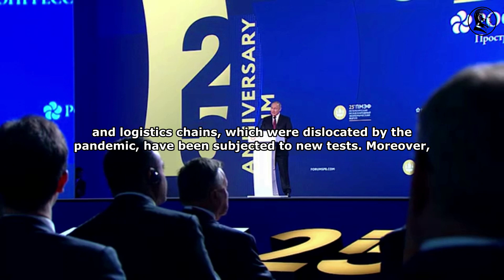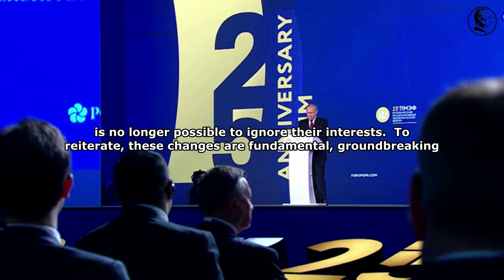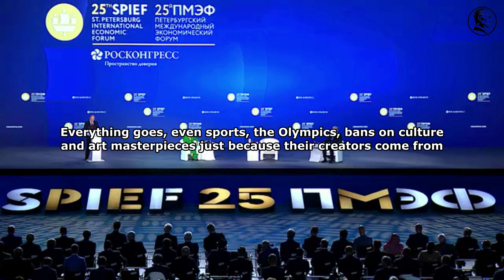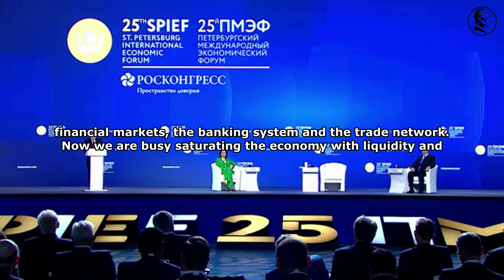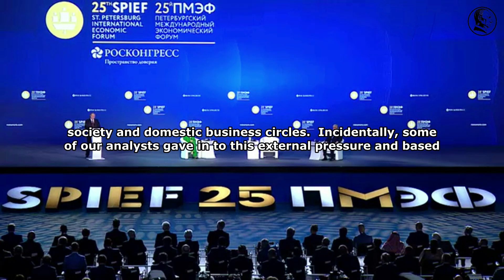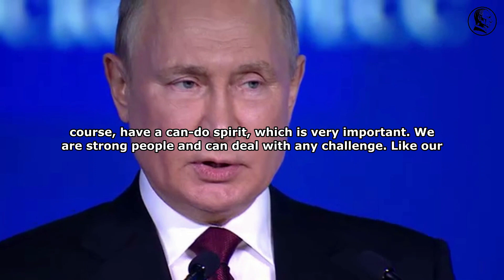Putin's Speech at 2022 St Petersburg International Economic Forum